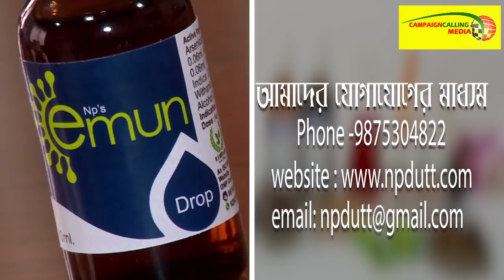'সরকার পড়ে যাওয়ার মত তথ্য আমাদের কাছে আছে' বিস্ফোরক Sujan Chakraborty,দেখুন ভিডিও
'উনি নিজেই যে নিজের রাজ্যে হীরক রানী হয়ে যাচ্ছেন সেটা ওনার কোন হুশ নেই' - Dr Anirban Ganguly

Sujan Chakraborty is an Indian politician who is the leader of the Communist Party of India. He is currently the MLA of Jadavpur. In the 2016 West Bengal Assembly elections, he defeated his nearest rival, Minister for Power in the Government of West Bengal, Manish Gupta of the Trinamool Congress